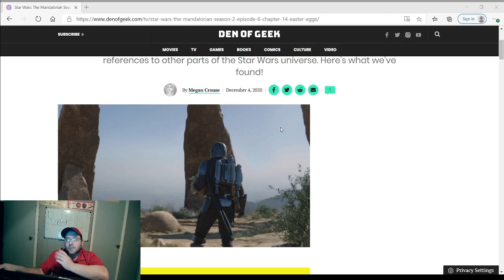The Mandalorian Season 2 Episode 6 Review???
Tython? Boba Fett returns? Join Brett Hoover of Rants R Us as he reviews season 2 episode 6 of The Mandalorian. Who is Boba Fett's ally and what exactly does Moff Gideon have in store for Baby Yoda or should I say Grogu?